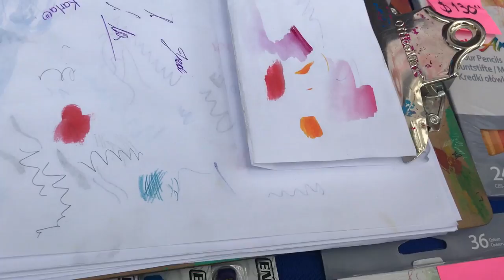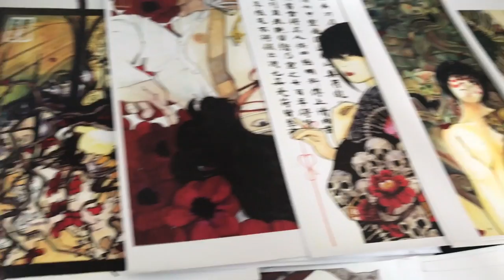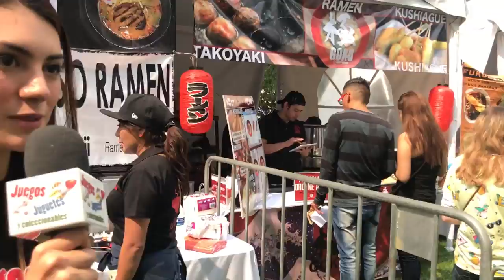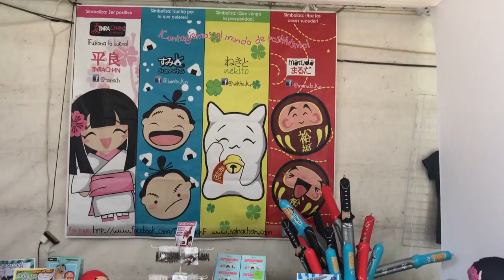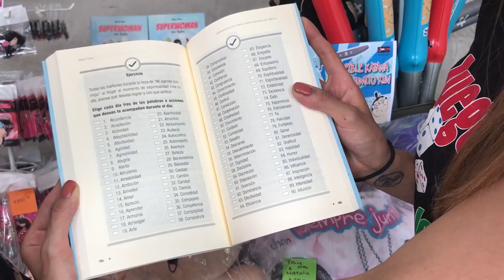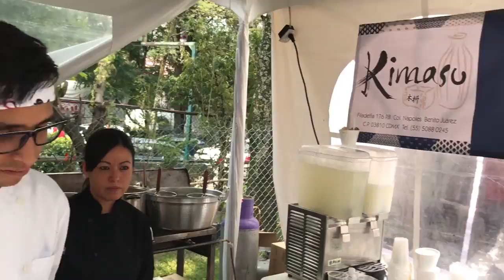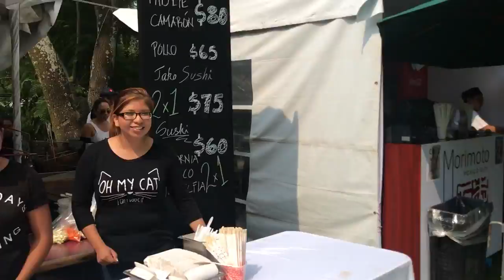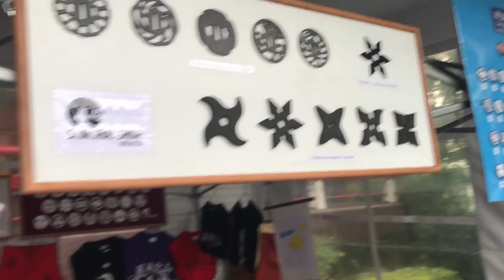Manga y mas #10 Matsuri Festival Japón ★ juegos juguetes y coleccionables ★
Especial desde Matsuri Festival Japón de Verano 2017 en CDMX, Asociación México - Japonesa